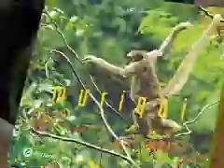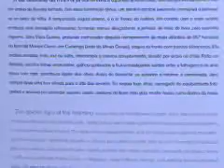A vida do Muriqui é registrada em livro.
O fotógrafo Luciano Candisani captou as imagens do maior primata das Américas e uma das espécies mais ameaçadas da Terra.